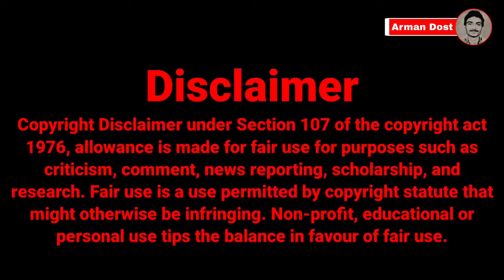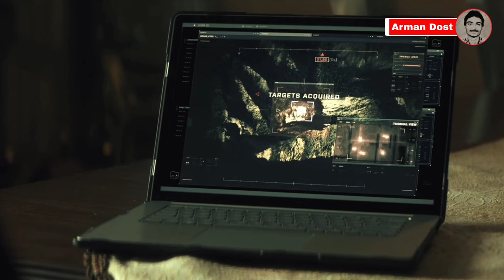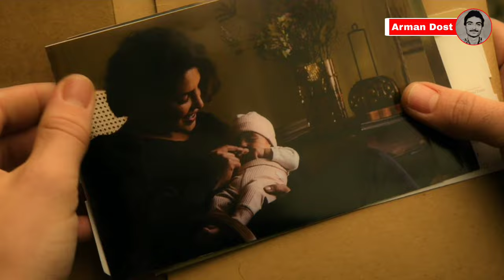Citadel Episode 5 Explained In Hindi/movie explained in hindi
citadel explained in hindi
citadel explained
citadel 5 explained in hindi
movie review
movie explain
movie explained
film explaine
film explained in hindi
film explained
film explained in hindi movie
hollywood movies explained in hindi
movie explain hollywood